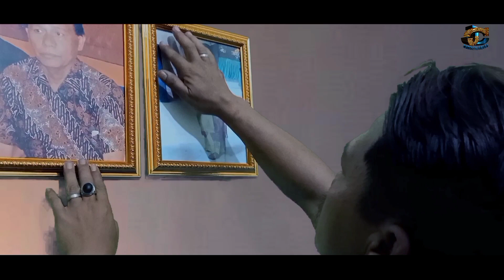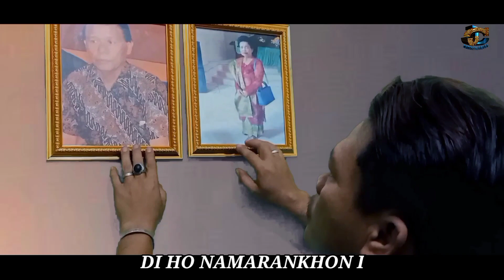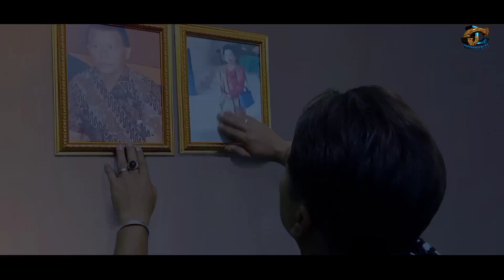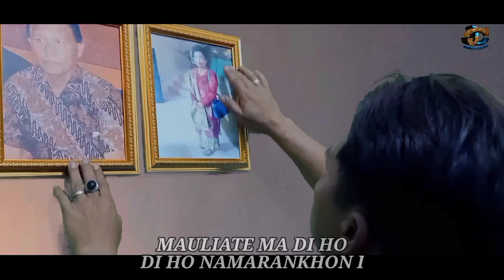Loja Ni Dainang | Hardianto Manalu feat Tulus Manalu | Duet MABES (Manalu Bersaudara)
Lagu Batak terbaru Pesrembahan buat ibu.
Cipt: Tulus Manalu
Vocal : Manalu Bersaudara (MABES)
            Hardianto Manalu & Tulus Manalu.

Lirik Lagu Batak LOJA NI DAINANG Lirik ;

Sogot manogot i
So torang dope ari i
Nunga borhat ho, nunga borhat ho
Lao tu balian i
Ditoppas ho doi inang
Nambur di balian i

Loja ni dainang i
Pasari-sari hami gelleng Mon
Asa sahat au, asa sahat au
Sikkola natimbo
Dang dihilala ho inang
Sudena halojaon mi

Reff
Hape dung sahat au inang
Tu nasinitta ni roham
So sanga didai ho
Upani halojaon mi
Nunga borhat ho inang
Tu tano situmandok i
Holan hassitna do inang
Diho namaranakkon i.

Back to **

Khoda
Mauliate ma di ho
Inang nauli lagu
Mauliate ma inang
Di sasudena loja mi